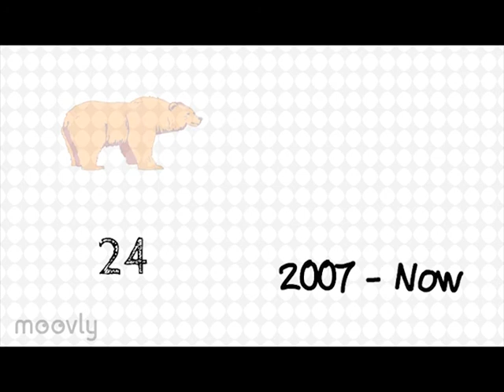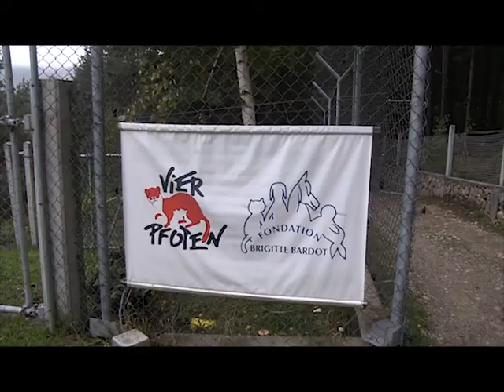Dancing Bears Park Belitsa